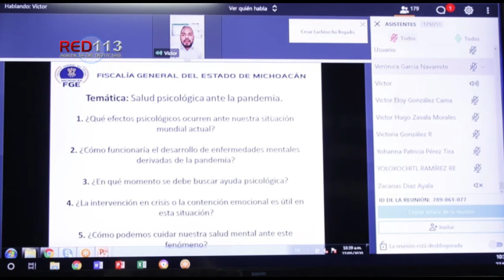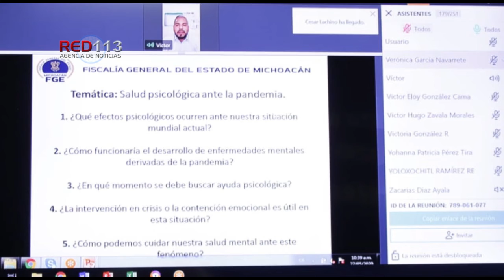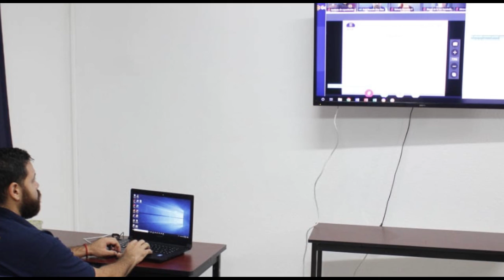Salud mental, la mejor herramienta para hacer frente al COVID-19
+Especialistas en psicología, explicaron a funcionarios y funcionarias de la FGE, la importancia de contar con este recurso, al momento de atender a víctimas de violencia, derivado de conductas asociadas a este virus

Morelia, Mich.- 01 de junio de 2020.- La actual contingencia sanitaria representa un momento histórico en el que la salud mental es la mejor herramienta para hacer frente a los efectos que ocasiona en la sociedad la pandemia del Coronavirus, expusieron especialistas en psicología, en el marco de la capacitación “Duelo, Ansiedad y Salud Mental: El afuera desde el interior”.

Durante dicha actividad realizada por videoconferencia, a través del Instituto de Capacitación y Servicio Profesional de Carrera de la Fiscalía General del Estado de Michoacán (FGE), expertos en psicología compartieron parte de sus conocimientos a un aproximado de 80 participantes, a fin de actualizar y sensibilizarles sobre la importancia de la salud mental, dada la actual situación.

Leonardo Moncada Sánchez, Profesor e investigador en la Facultad de Psicología de la Universidad Michoacana San Nicolás de Hidalgo; Roberto Oropeza Tena, doctor en Psicología de la Salud, por la UNAM; y el doctor Edwin Valdivia, especialista en Psiquiatría por la Universidad Nacional Autónoma de México, explicaron que la pandemia del Coronavirus provoca en las personas efectos como ansiedad, depresión o posible hipocondría, y que en muchas situaciones ha derivado en conductas de violencia y hasta delitos como el abuso sexual.

Los especialistas coincidieron en que este es un momento en el que la sociedad no debe ver las medidas preventivas, (como el aislamiento, principalmente), como un enemigo, y por el contrario replantear nuestro estilo de vida con actividades que nos llenen de energía y tranquilidad, para transitar de forma equilibrada emocionalmente a una nueva normalidad, tanto social como de salud mental.

Asimismo, destacaron la importancia de que las y los profesionales de psicología que laboran en la FGE, cuenten con herramientas que les permitan proporcionar una efectiva contención emocional